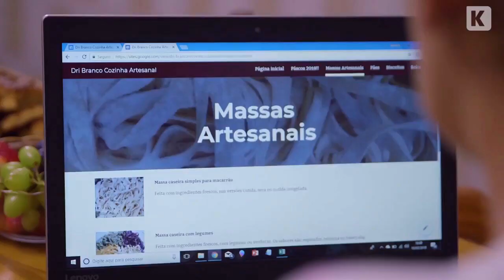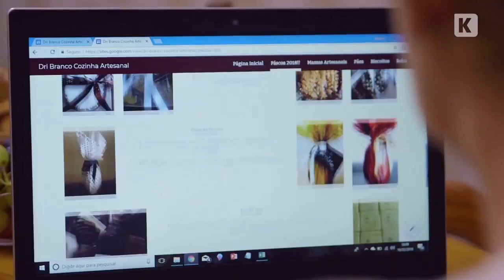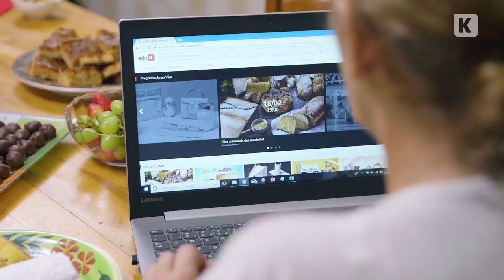eduKEuQueFiz Adriana Branco, confeiteira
eduK - Viva da sua paixão.